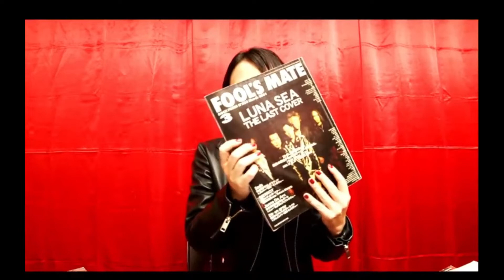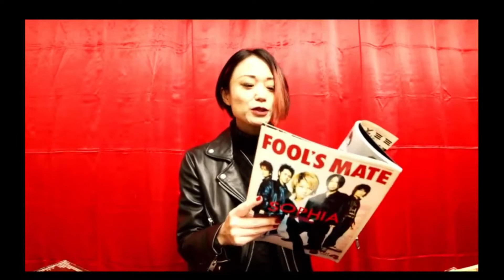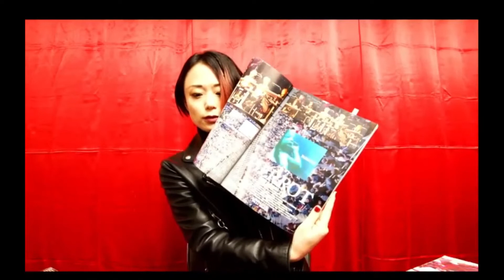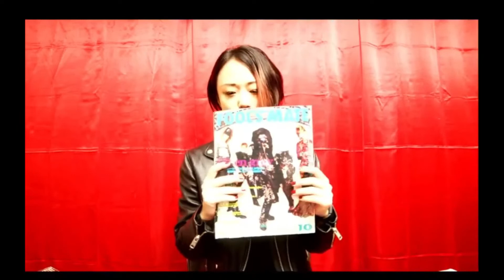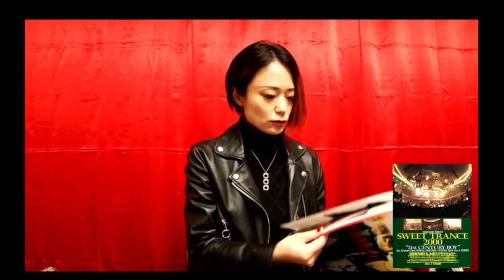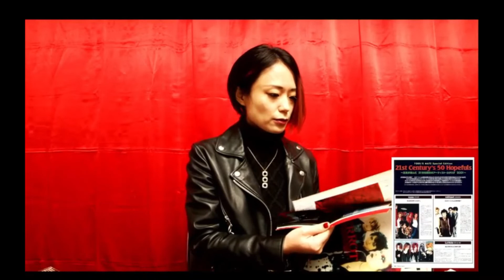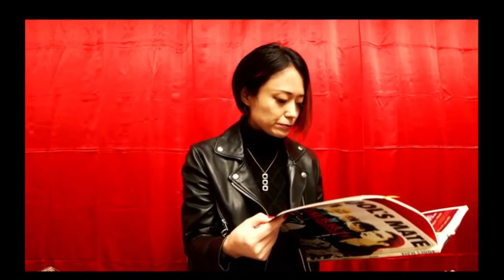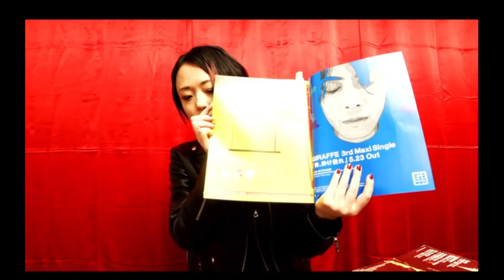藤谷千明 My Visual Days フールズメイト“デジャヴ”(仮) 第5回 on 2021.12.27 前半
第5回目の番組テーマは“2001年のフールズメイト”です。
ついにやってきた新世紀、シーンを牽引するDIR EN GREYとPIERROT、
そしてインディーズ界では次世代を築くバンドが台頭し百花繚乱!!
2000年に終幕したLUNA SEAメンバーはそれぞれの道へ……新世紀の扉が開かれたその先は!?　番組前半をご覧下さい。